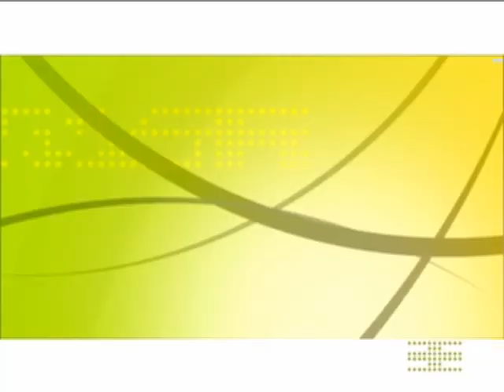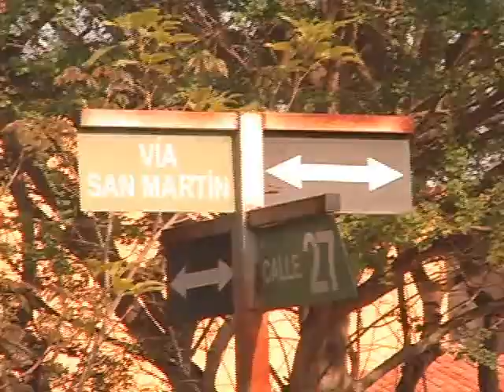CLIPMARZO4 DOS NIÑO .avi